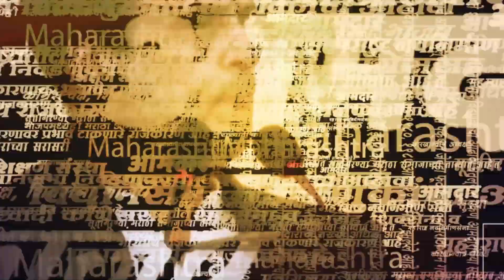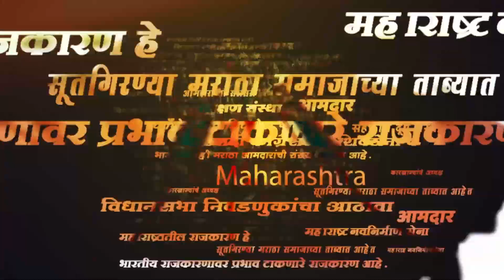Amol Mitkari यांनी युवा संघर्ष यात्रेवरून Rohit Pawar यांना लगावला टोला | NCP Crisis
रोहित पवार महाराष्ट्रभर युवा संघर्ष यात्रा काढत आहे. यावरून अजित पवार गटाच्या अमोल मिटकरींनी पवारांना टोला लगावला. रोहित पवारांनी संघर्ष कुठे पाहिलाय, ते बालमित्रमंडळ घेऊन चाललेत असं मिटकरी यावेळी म्हणाले. रोहित पवारांना अजितदादा व्हायचंय' असाही खोचक टोला मिटकरींनी लगावला.